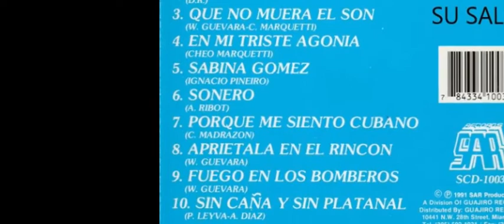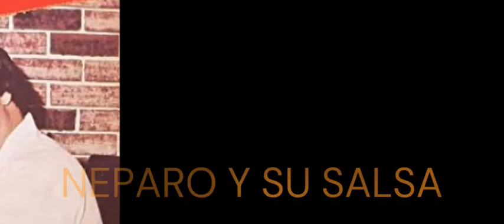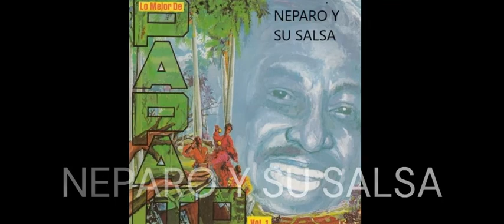SABINA GÓMEZ.- MARIO MUÑOZ "PAPAITO" CON LA SAR.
Papaíto ‎– Lo Mejor De Papaíto Vol. 1.
Sello: SAR Records ‎–LPS99258.
Formato: Vinyl, Lp.
País: US.
Publicado: 1980.
Canción: Sabina Gómez.
Autor: Ignacio Piñeiro.
Cantante: Mario Muñoz “Papaíto”.
Productor: Roberto Torres.

Cordialmente,

Con licencia cedida a YouTube por The Orchard Music (en nombre de SAR Records) y 1 sociedades de derechos musicales.